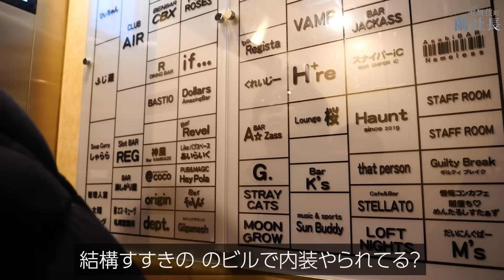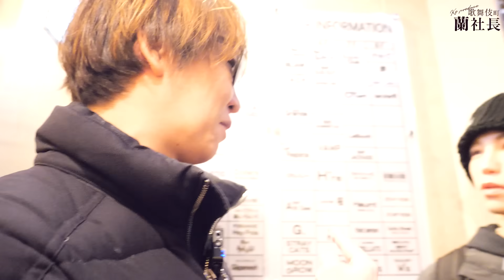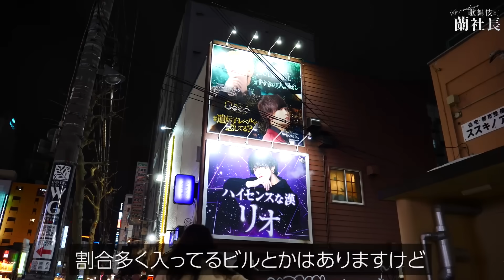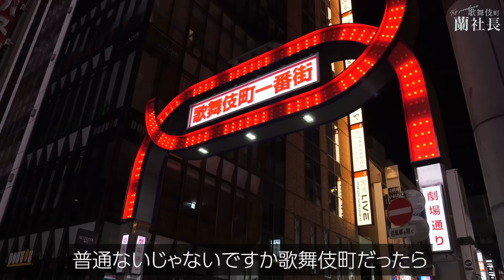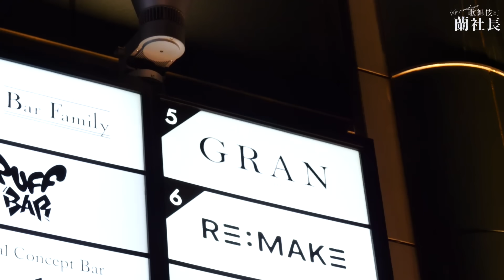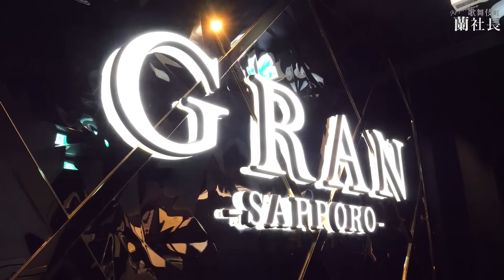【札幌進出】選んだ物件は"悪名高きビル"｜無謀な挑戦と分かりながら…何故？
蘭社長の札幌出店に動きが…！
内見のために訪れたのは、札幌でも有名な「輩が多い」太陽館ビル。
さっそく前途多難だが、蘭社長は意外にも前向きで…？